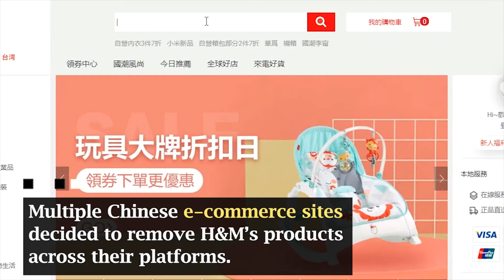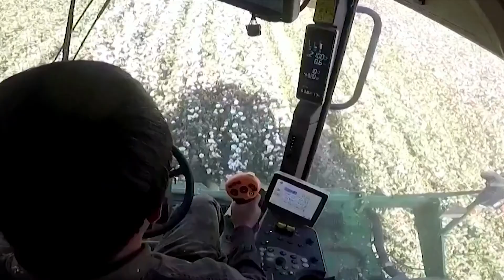China blood cotton: Beijing defends forced labor by sanctioning the West — Taiwan News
In an obvious retaliation on the sanctions from the West over human rights abuse in Xinjiang, China has put citizens and entities from the European Union, U.S., U.K., and Canada on its sanctions list.